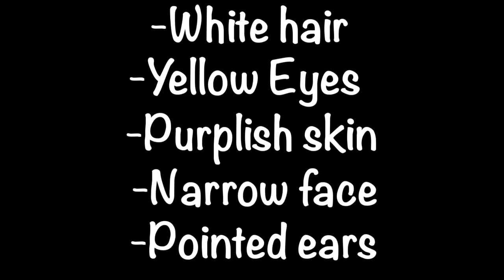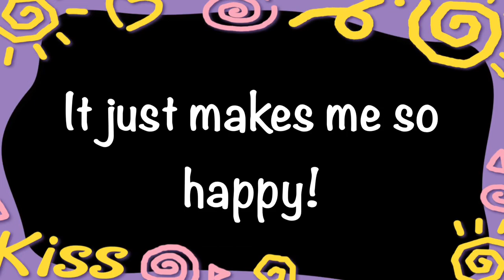WHAT I HOPE TO SEE IN VOLTRON: LEGENDARY DEFENDER SEASON 3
Just all of what I hope to see in the next season!

The Outreau song was Otter Pop, by Shawn Wasabi. He's a boppin' music artist. Check him out if you can.

I own none of the fan art or Voltron: Legendary Defenders.

Aside from that love y'all! Happy Binge Day: AUGUST 4th.
Ps. stop spacing out ;)
Love ya.